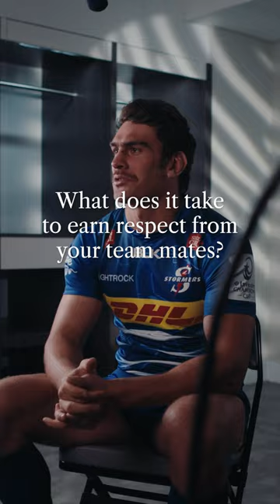Earning respect from your team mates | Investec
Investec Champions Cup players on what it takes to ear respect from your team mates.